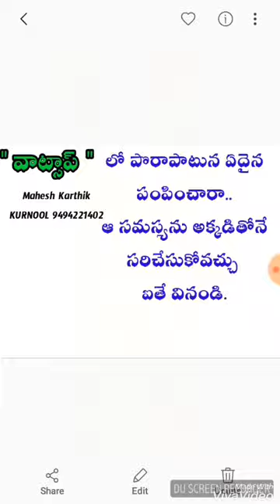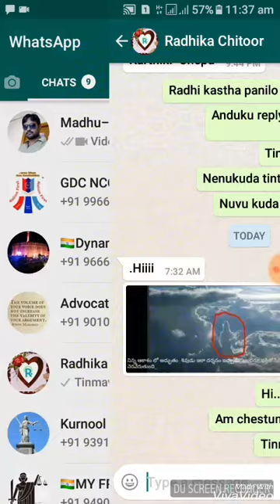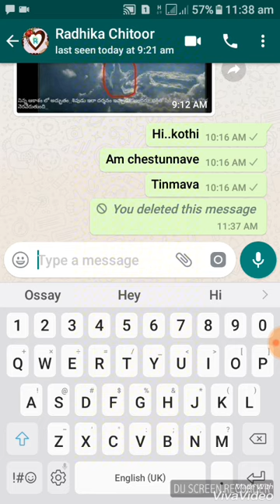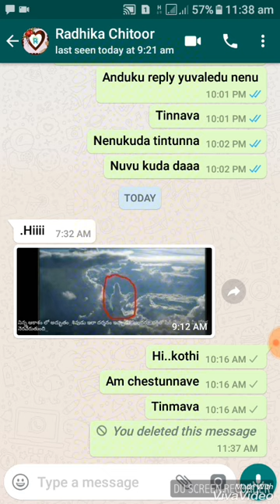వాట్సాప్ లో జరిగే పొరాపాట్లకి పరిస్కారం తెలుసుకోండి.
Mahesh Karthik
KURNOOL